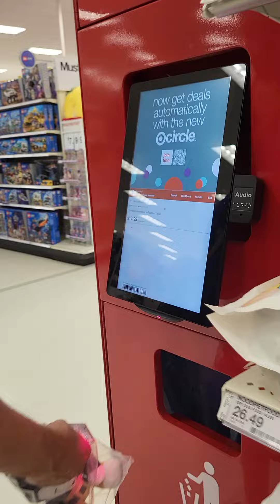ANIMANIACS YAKKO PLUSH TOY - TINY TOONS CARTOON CHARACTER - COLLECTIBLE FUN AT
TARGET IN FLORIDA - SHOPPING WITH ROBBIE -